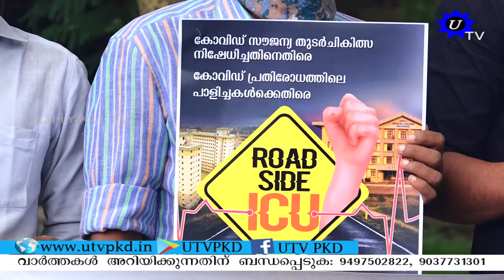സംസ്ഥാന സർക്കാരിന്റെ കോവിഡ് പ്രതിരോധത്തിലെ പാളിച്ചക്കെതിരെ വേറിട്ട പ്രതിഷേധവുമായി യൂത്ത് കോൺഗ്രസ്.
സംസ്ഥാന സർക്കാരിന്റെ കോവിഡ് പ്രതിരോധത്തിലെ പാളിച്ചക്കെതിരെ വേറിട്ട പ്രതിഷേധവുമായി പാലക്കാട് യൂത്ത് കോൺഗ്രസ്; റോഡരികിൽ ചികിത്സ തേടുന്ന ഈ റോഡ് സൈഡ് ഐ സി യു പ്രതിഷേധം വി കെ ശ്രീകണ്ഠൻ എം പി ഉദഘാടനം ചെയ്തു.